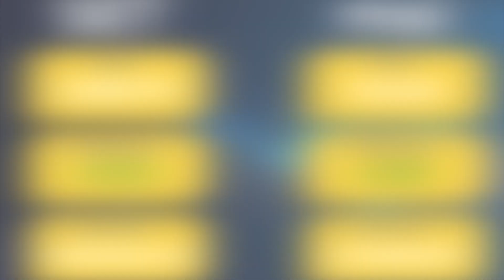กมธ.ตำรวจจี้สตช.ดำเนินคดีเด็ดขาด"ผู้กำกับโจ้" : เกาะสถานการณ์ 14.30 น.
13.07 น. ไทยป่วยใหม่18,417ตาย297ฉีดวัคซีนแล้ว28.19ล้านโดส
13.22 น. หุ้นเช้าปิดบวก5.72จุดเพิ่มขึ้น703หลักทรัพย์
13.35 น. กมธ.ตำรวจจี้สตช.ดำเนินคดีเด็ดขาด"ผู้กำกับโจ้"
13.43 น. "ศรีสุวรรณ"จ่อร้องสอบแพทย์นครสวรรค์
13.58 น. เอกชนจี้รบ.จัดสรรวัคซีนฉีดแรงงานมากขึ้น